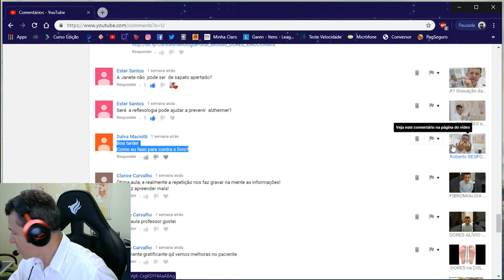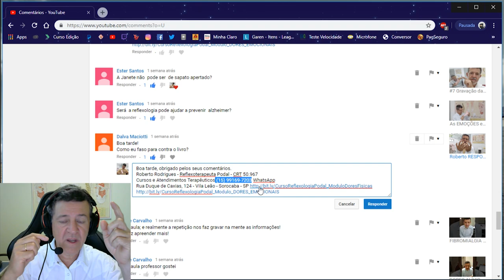RobertoRodriguesResponde ✍Quero comprar a sua APOSTILA 👣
✅Curso de Auto Aplicação e PROFISSIONALIZANTE
c/ ProfessorRobertoRodrigues Reflexoterapeuta Podal
✅FALE c/ o Professor WhatsApp✅ Segue abaixo o Conteúdo do Curso Livre On-Line de Reflexologia Podal - Módulo Dores Físicas - Auto Massagem + PROFISSIONALIZANTE para TRABALHAR
✅1ª Aula - Módulo Físico - Aulas Introdução + História + Indicações e Contra Indicações;
✅2ª Aula - Módulo Físico - Plexo Solar + Timo + Cervical Alta;
✅3ª Aula - Módulo Físico - Cabeça + Ouvidos + Sínus + Nariz + Dentes + Tireóide + Garganta;
✅4ª Aula - Módulo Físico - Coluna Cervical + Nervo Ciático;
✅5ª Aula - Módulo Físico - FÍGADO - Está ligado diretamente com a nossa RAIVA que causa a DESARMONIA ENERGÉTICA;
✅6ª e ✅7ª Aulas - Módulo Físico - PULMÃO + CORAÇÃO + CRISTAIS (Extremamente prejudiciais ao Sistema Energético);
✅8ª Aula - Módulo Físico - ESTÔMAGO (Sequência na HARMONIZAÇÃO ENERGÉTICA do Sistema Digestório);
✅9ª Aula - Módulo Físico - SUPRA RENAIS + RINS + URETERES + BEXIGA (vamos DESINTOXICAR nosso ORGANISMO);
✅10ª Aula - Módulo Físico - PÂNCREAS - Vamos TOMAR ÁGUA e adoçar a Vida de forma SAUDÁVEL;
✅11ª Aula - Módulo Físico - INTESTINO Delgado e INTESTINO Grosso auxiliando na liberação de energias estagnadas;
✅12ª Aula - Módulo Físico - OMBROS + BRAÇOS (Viva a VIDA com mais LEVEZA) Distribua os compromissos;
✅13ª Aula - Módulo Físico - PERNAS + JOELHOS (Seja mais flexível) Pessoa muito RÍGIDA e ORGULHOSA sofre;
✅14ª Aula - Módulo Físico - ÓRGÃOS REPRODUTORES (Disfunção + Infertilidade) Cólicas Menstruais + Menopausa + Climatério + Falta de Libido;
✅15ª AULA - Módulo Físico - SISTEMA LINFÁTICO + SEIOS + DRENAGEM LINFÁTICA ELIMINA AS TOXINAS DO CORPO;
✅16ª Aula - Módulo Físico - FASCITE PLANTAR + ESPORÃO de CALCÂNEO. - As MASSAGENS promovem Alívio das DORES e destravamento da Fascite Plantar.
👉👉👉Segue abaixo o Conteúdo do Curso Livre On-Line de Reflexologia Podal - Módulo Dores Emocionais - Auto Massagem + PROFISSIONALIZANTE para TRABALHAR👍🏾
✅1ª Aula - Módulo Emocional - Depressão, Medo, Pânico e Ansiedade Pontos da Montanha, Afeto e Entre os Dedos
✅2ª Aula - Módulo Emocional - INSÔNIA Tenha criatividade, assimilação de informação e ALEGRIA de VIVER
✅3ª Aula - Módulo Emocional -HIPERTENSÃO ARTERIAL (Hábitos Saudáveis + Consumo de ÁGUA = VIDA MAIS FELIZ
✅4ª Aula - Módulo Emocional - ENJOOS e NÁUSEAS - Encontre TERRA FIRME sem agitação de ONDAS TURBULENTAS
✅5ª Aula - Módulo Emocional - PERDÃO, AUTO PERDÃO e ESPIRITUALIDADE com a Técnica do EXERCÍCIO do ANJO da GUARDA
Bons Estudos!!!
Estes são os links pra você INICIAR o seu CURSO ainda HOJE e mudar de vida!!!
👉 DORES EMOCIONAIS Se você não gostar...
Você tem garantia total de 7 dias para cancelamento.